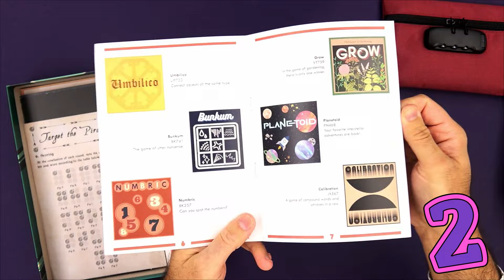Top 5 Solo Crowdfunded Games 2023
Join me for a continuation of my look at my favorite games I played in 2023, this time focused specifically on the games I previewed for crowdfunding campaigns. You may have missed these at this point, but many have late pledge options, retail releases, and additional campaigns later on, so keep an eye out for these!

Enjoy what you see on my channel?

Intro 0:00
#5 2:06
#4 5:31
#3 8:35
#2 12:23
#1 15:27